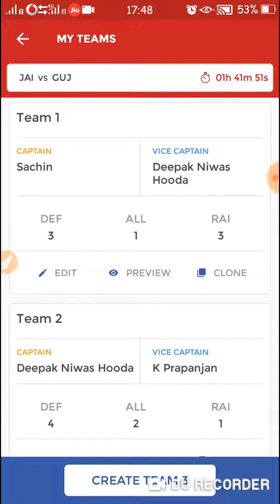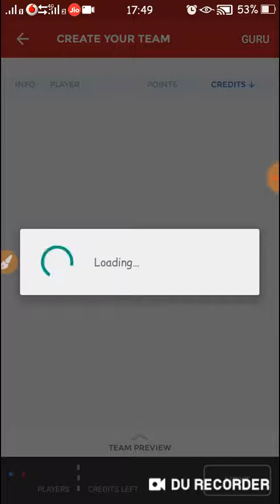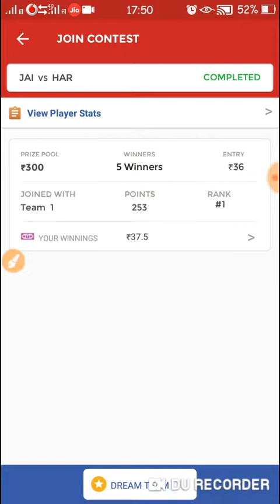JAI VS GUJ 💯 JAIPUR VS GUJRAT